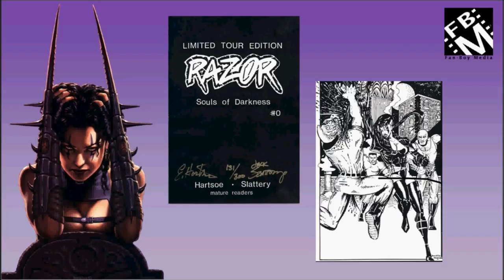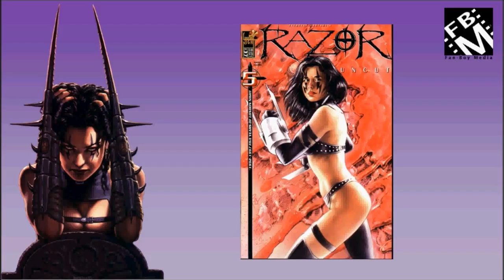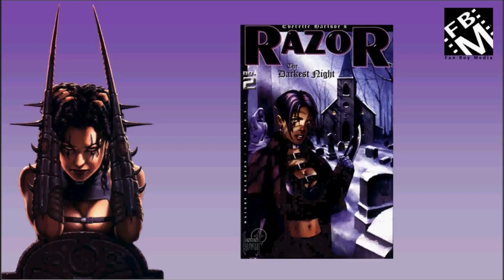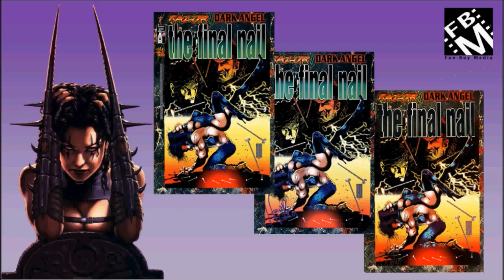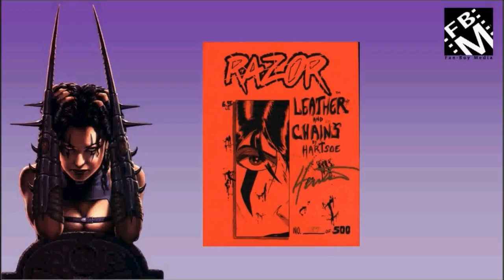A look at Everette Hartsoe's Razor Comics (Almost complete set)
This shows some early Razor Everette Hartsoe art work plus almost every Razor comic she appeared in. Naughty covers have been exempted. There are a few other Razor collectibles thrown in as well.